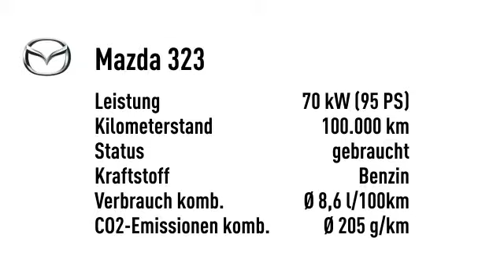Mazda 323 F 1.6 Exclusive *Automatik*1.Hand*Tüv Neu*